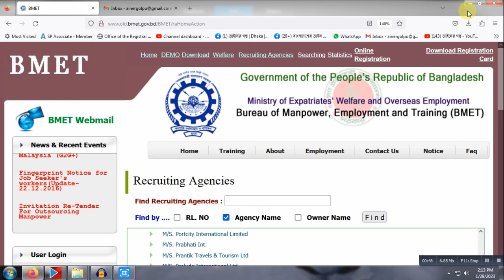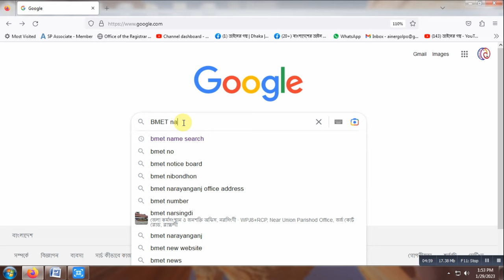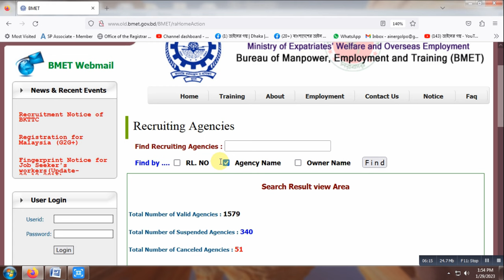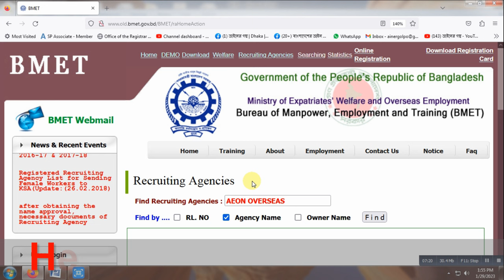Recruiting Agency Name Search Bangladesh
আমাদের অফিসের ঠিকানা:
109 Green Road, Arkid plaza-2, Floor-3,